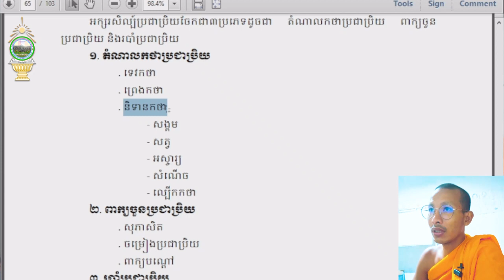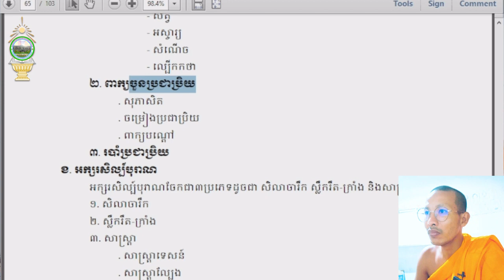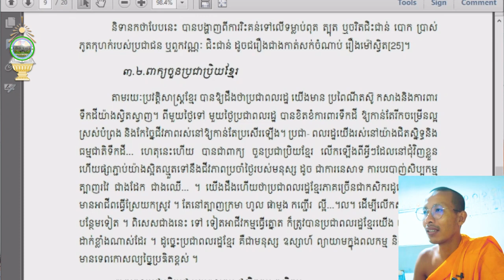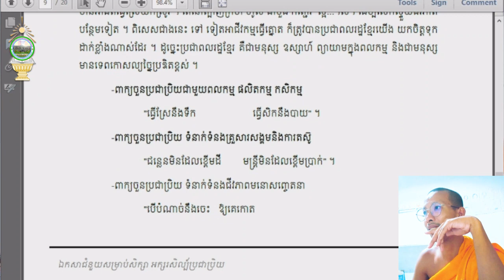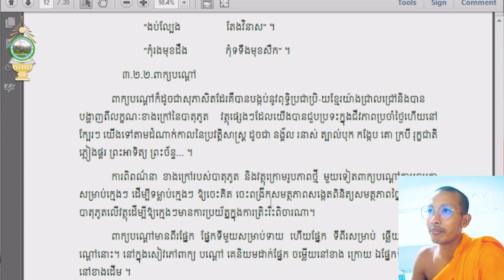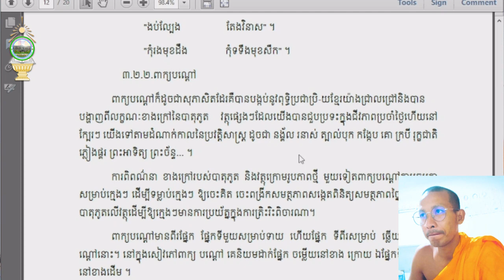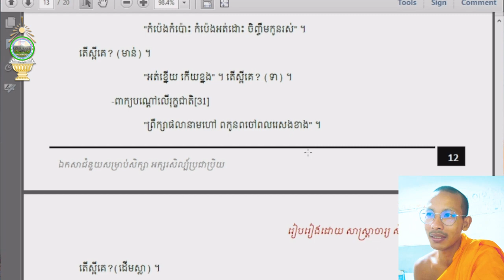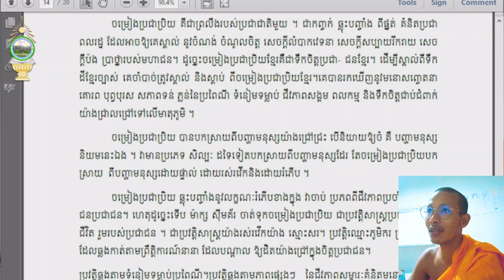អក្សរសាស្រ្ដខ្មែរ || Khmer literature || សិក្សាអំពីប្រភេទអក្សរសិល្ប៍(ត៤) || ម៉ោងទី២១